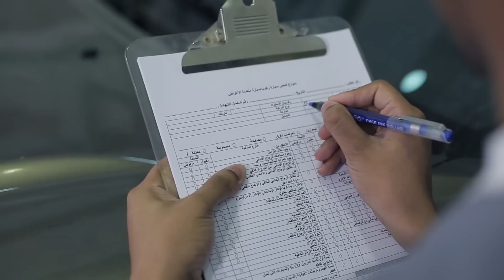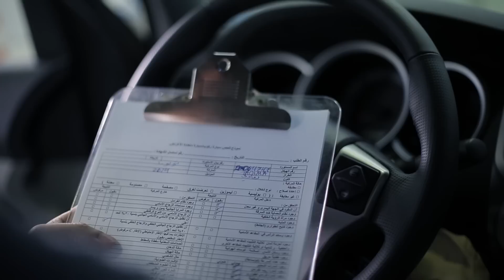سيارات السالفج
الهيئة السعودية للمواصفات والمقاييس والجودة

نسعد بتواصلكم معنا عبر حسابنا في تويتر